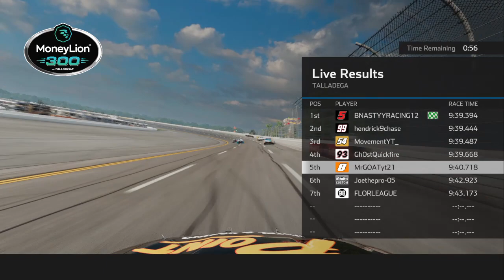MLRA XFINITY Talladega